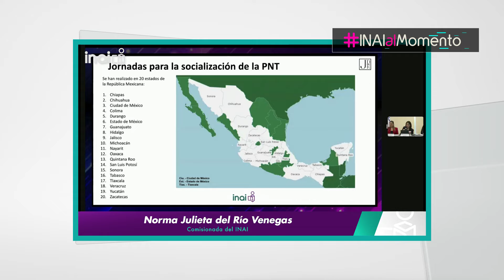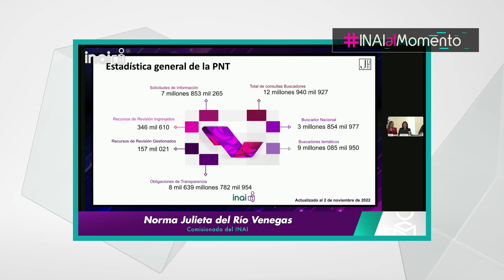INAIalMomento NJRV - Tercera Sesión Ordinaria de la Comisión de Tecnologías de la ...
INAIalMomento NJRV - Tercera Sesión Ordinaria de la Comisión de Tecnologías de la Información y Plataforma Nacional de Transparencia del SNT